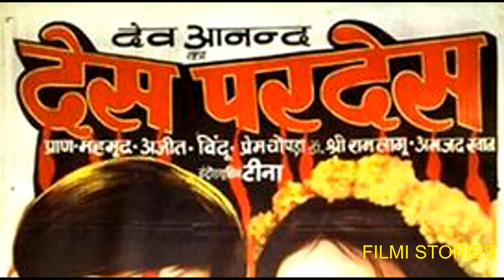2 बदकिस्मत एक्टर बाप-बेटे जिनको मिली चौंकाने वाली मौत | Yusuf Khan and Faraaz Khan Shocking Death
काश ऐसी मौत न मिलती फराज खान और युसुफ खान को, दोनों पिता पुत्र थे।

In this video i tell you about 2 बदकिस्मत एक्टर बाप-बेटे जिनको मिली चौंकाने वाली मौत Yusuf Khan and Faraaz Khan Shocking Death

actor faraaz khan biography, faraaz khan death black fungus, faraaz khan song, faraaz khan all movie, faraaz khan family, faraaz khan interview, old actor yusuf khan zebisko, yusuf khan movies, yusuf khan family, yusuf khan biography in hindi, yusuf khan amar akbar anthony, yusuf khan death reason, FILMI STORIES, 90s actors@filmistories

Biography of Zebisko aka Yusuf Khan | Most Handsome Villain of Bollywood | Father of Faraaz Khan
Yusuf Khan: The Actor Who Never Found Fame or Fortune | Tabassum Talkies
Yusuf Khan And Faraaz Khan Akhari Journey| Yusuf Ji Aur Faraaz Ji Ki Maut Ki dard bhari Dastan
Bollywood actor Yusuf Khan ke bete Faraz Khan ab nahin rahe |
Fahmaan Khan अपने Latest Interview में भाई Faraaz Khan को लेकर हुए Emotional, बताया कैसे हुई थी मौत
Faraaz Khan | जिसकी वजह से Salman बना Superstar और लाख कोशिश की Salman पर उसे मरने से नहीं बचा पाया
Faraaz Khan: सलमान खान की हिट फिल्म से करने वाले थे डेब्यू मगर...